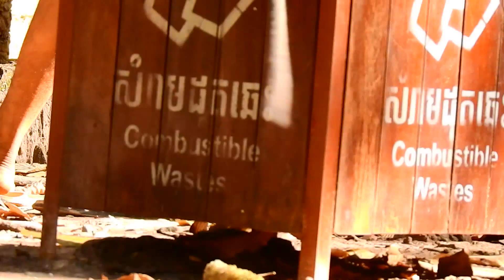ADORABLE Monkey JODY got feed a lot from tourist for eat. Look so full JODY.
Every day, GM Tube provides viewers with a variety of monkey videos. We make a documentary for them about the real-life stories of monkeys in Cambodia, particularly the Pigtail and Long-tail monkeys. The Siem Reap Angkor troop, Amber's troop, Amari's troop and Mohanokor troop.
Our main goal is to help you learn more about genuine macaques and how they are born, feed, and sleep. We also come to their aid when they are injured, sick, or near death.

We'd want to express our gratitude for taking the time to view our station.

From GM Tube